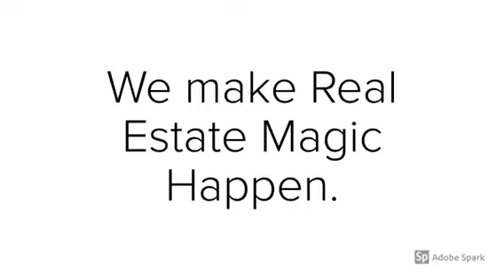Pilarski Real Estate Group - The Pilarski Difference - Home Preperation